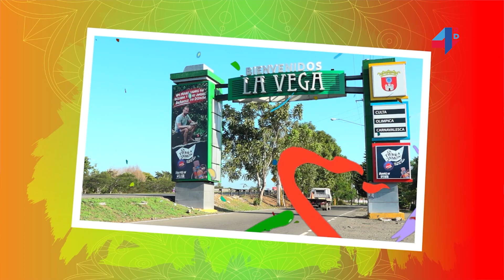Reportaje | La Vega | Fiesta De Carnaval En Casa 4RD